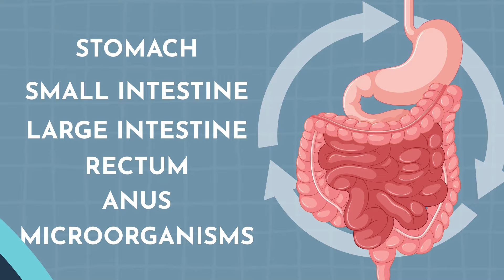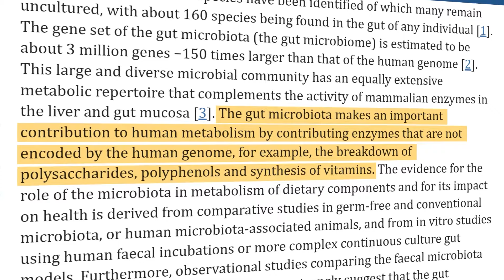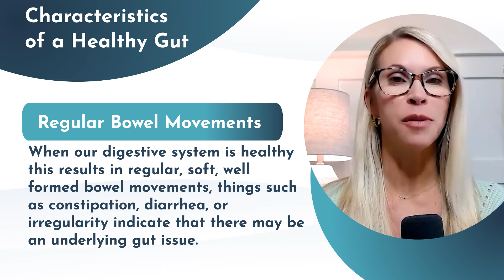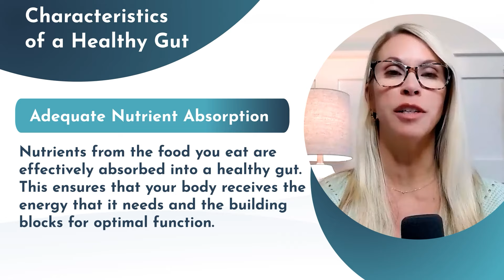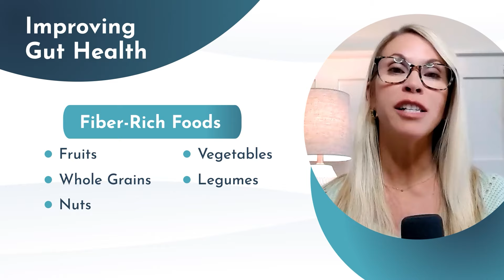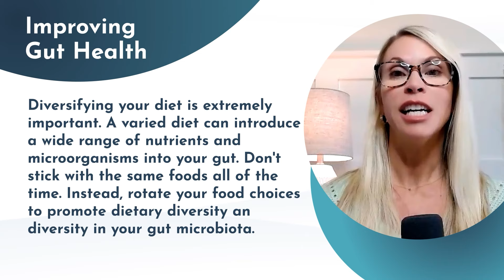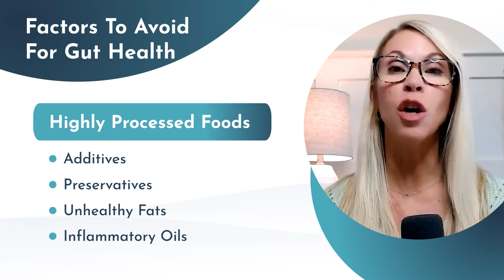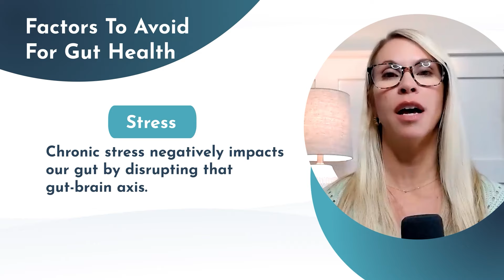The Science Behind Gut Health | How Your Gut Works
Embark on a fascinating journey into the world of gut health with Julie Davey, a renowned functional medicine practitioner. Davey expertly unravels the complexities of the digestive system, offering insight into how your gut plays a pivotal role in overall health and wellbeing.

🌟 In This Video:

Julie Davey's comprehensive explanation of the gut microbiome and its crucial role in digestion, immunity, and mental health.

An in-depth look at the latest scientific research on gut health, including the gut-brain connection and its implications for disease and wellness.

Practical, evidence-based strategies to optimize gut health, including dietary tips, lifestyle changes, and natural remedies.

Perfect for anyone curious about the inner workings of their body or seeking natural ways to improve their health. Get ready to transform your approach to wellbeing with Julie Davey!

Want to learn from Julie?

Julie Davey, NP is a nurse practitioner and natural health educator with over 20 years of experience in healthcare. She received her undergraduate degree from the Medical College of Georgia and graduate degree from Emory University. She has been caring for patients in the area of cardiovascular medicine for over 15 years. Julie also holds a faculty position at Emory University educating future nurse practitioners.

Timestamps:
00:00 What Is Gut Health?
00:58 Key Areas Impacted by Gut Health
2:21 Gut Health and Weight Management
3:21 Autoimmune Diseases & Your Gut
4:18 Simple Steps to a Healthier Gut
6:31 Common Myths Related to Gut Health
9:11 Improving Gut Health
11:40 Factors to Avoid For Gut Health

Did you love today's video? Make sure to like it below so others can find and enjoy it as well! If you're a practitioner, make sure to sign up at RupaHealth.com to be able to order, manage, and track your results from 30+ different labs.